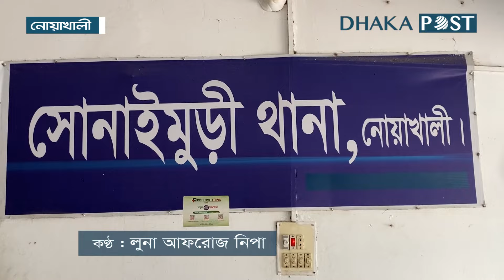জালভোট দেওয়ায় যুবকের অর্থদণ্ড, প্রিসাইডিং কর্মকর্তাসহ আটক ৬ | Noakhali News | Dhaka Post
নোয়াখালীর সোনাইমুড়ীতে উপজেলা পরিষদ নির্বাচনে জালভোট দেওয়ায় এক যুবককে ১০ হাজার টাকা অর্থদণ্ড দিয়েছেন ভ্রাম্যমাণ আদালত। এ সময় জালভোট দিতে সহযোগিতা করায় ২ সহকারী প্রিসাইডিং অফিসার ও ৪ পোলিং অফিসারকে হাতেনাতে আটক করা হয়.